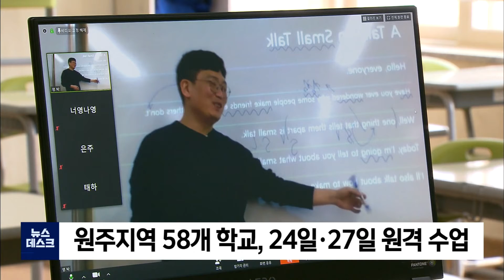2021. 12. 22 [원주MBC] 원주지역 58개 학교, 24일·27일 원격수업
최근 원주에서 학교관련 확진자가 잇따르면서
확산세 차단을 위해 관내 58개 학교가
원격 수업으로 전환됩니다.

강원도교육청은 오는 24일과 27일 이틀동안
원주지역 초,중,고등학교 58곳을 원격
수업으로 전환한다고 밝혔습니다.

다만 유치원과 초등학교 1,2학년, 읍,면지역
대부분 학교는 정상 등교합니다.

강원도교육청은 원주시 보건당국의
강력한 요청이 있었다며 선제적인 조치인
만큼 최소한의 기간을 정했다고 덧붙였습니다.